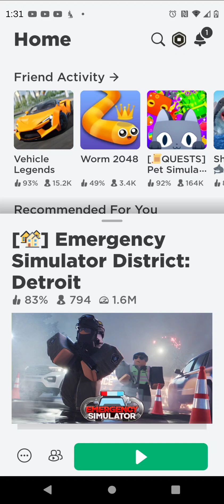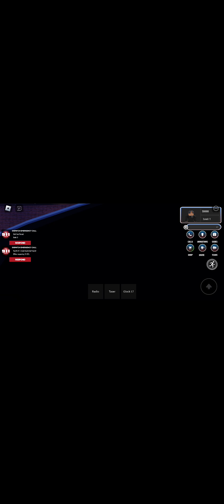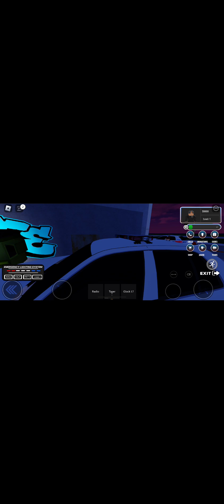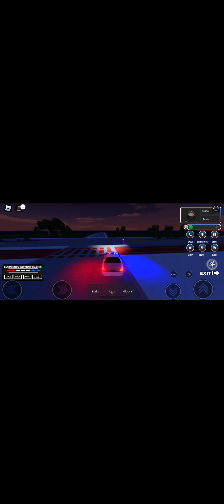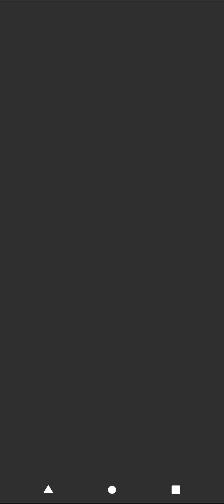...emergency simulator Detroit District..... game up new fun n craziness . lol .🎈🎈🎈(4)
thank you for a share
 thank you for hitting the Bell
thank you for the positive comments thank you for viewing our videos

thank you for your patience and
understanding